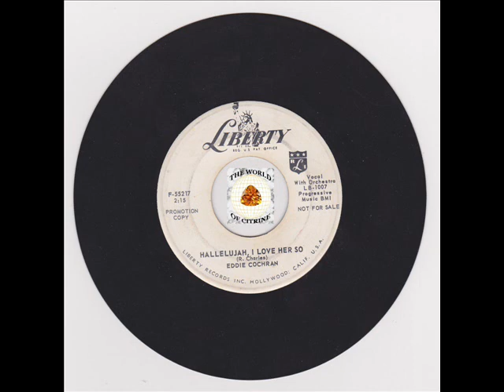EDDIE COCHRAN - HALLELUJAH I LOVE HER SO - LIBERTY LABEL PROMO ROCKABILLY